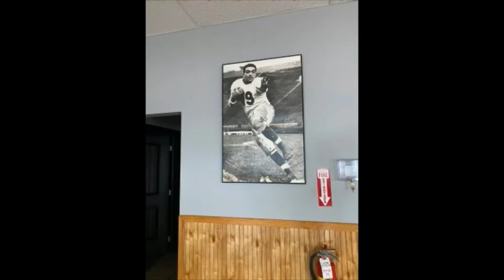NCTV45′S LAWRENCE COUNTY 45 WEATHER MONDAY DECEMBER 14 2020